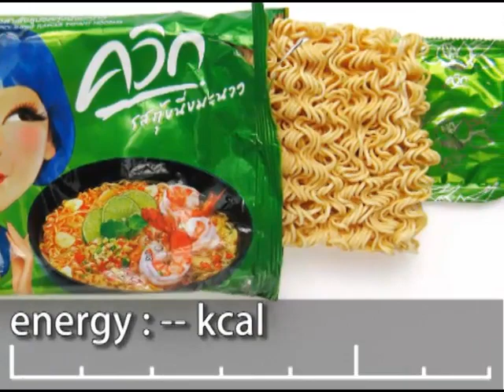No.3934 WAIWAI (Thailand) Hot and Spicy Shrimp Flavour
Thai Preserved Food Factory (Thailand)